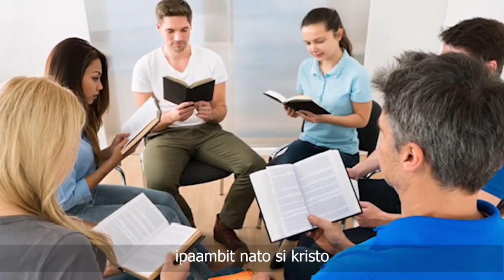Gigasahan Aron Mo Gasa | Bishop Bong I. Lunas, STL, DD